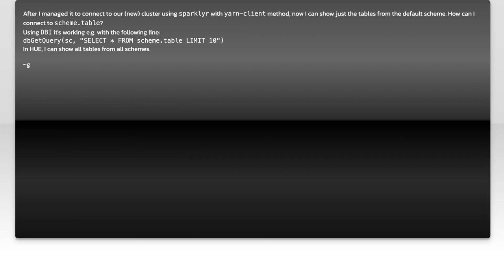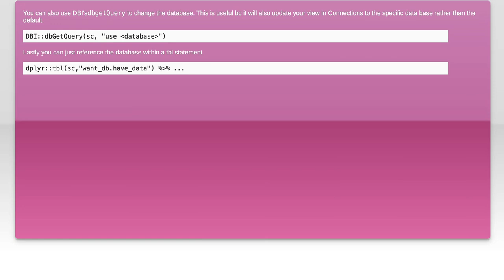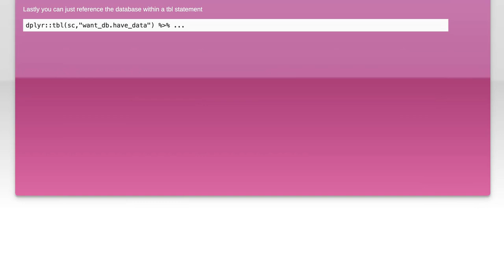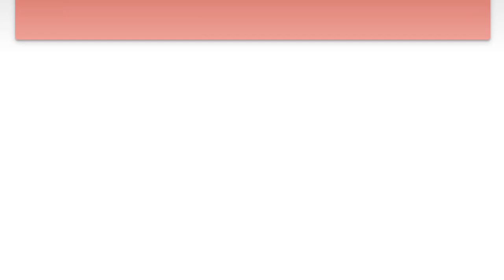Access table in other than default scheme (database) from sparklyr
r: Access table in other than default scheme (database) from sparklyr

Related to: r, apache-spark, dplyr, sparklyr